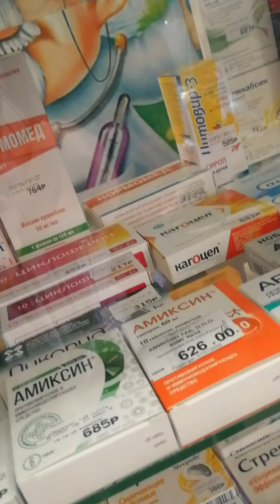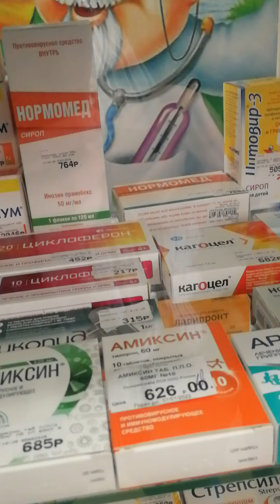"Потому что так захотелось верхам!" - лекарств от COVID нет даже в Москве!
Журналист Дмитрий Полушин в Москве в аптеке спросил о наличие лекарств для лечения COVID-19, которые ему заказали красноярцы для своих близких. Оказалось, как и в Сибири, в Москве с лекарствами беда.